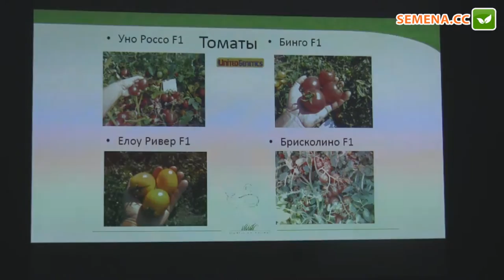Елоу ривер F1 томат United Genetics семинар 15.11.2016